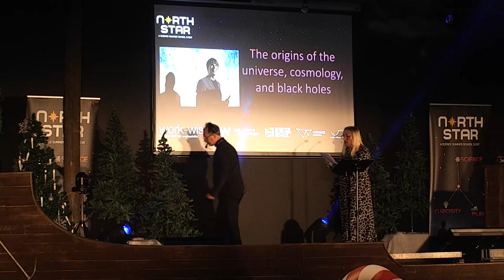Connected Places Catapult Aviation Director Hannah Tew 'The Sky's The Limit!' Keynote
Hannah Tew is a proud adopted Sheffielder; and Ecosystem Director, Aviation & Airports, for Connected Places Catapult - the UK's accelerator for transport, cities and place leadership.  Hannah was invited to join renowned social entrepreneur Lord Andrew Mawson and John Barber, Co-Founder and CEO, The Work-Wise Foundation, at North Star Science School’s celebration evening held for business, civic and education leaders - many of whom contributed to the 2022 North Star Science School held earlier that day. Deputy Lieutenant of South Yorkshire, Jonathan Seaton MBE DL, was also present.

Professor Brian Cox sent a specially recorded contribution, from his overseas tour.  It was all the more a special evening because many of the parents of the six hundred students who took part in the Science School that day also attended - together with some of the students themselves.

Hannah Tew spoke about Connected Places Catapult drone innovation partnerships in Yorkshire and placed them in the context of the Catapult's wider UK innovation partnerships.  She told parents, students, business, civic and educational leaders alike about the exciting economic and job opportunities in engineering, especially as advanced air mobility innovation leads us towards a 'third revolution in aviation'.

Hannah also shared about: her experience as a woman in engineering and aviation; and her journey from primary and secondary comprehensive school - to being the first generation of her family to go straight to university.  On what would have been her late father’s 70th birthday, Hannah spoke movingly about her parent’s unconditional support.  Her proud mother, Lauren, was in the audience, sat with other parents and business, civic and education leaders.

This 2022 event was The Work-Wise Foundation's third 'North Star Science School', which is a key part of the Professor Brian Cox Science Summer School movement, founded in 2012 by Professor Brian Cox and Lord Andrew Mawson, in partnership with St Paul's Way School, East London.

Working in the Sheffield City Region, The Work-Wise Foundation is an outstanding employer-led charity for STEM fields such as engineering, manufacturing and beyond. Businesses and organisations supporting the 23 November event, included: University of Sheffield AMRC, Barrett, CBE+, Ibstock, local Councils and the UK Atomic Energy Authority.

With support from Connected Places Catapult, a Professor Brian Cox Science Summer School will launch in Northern Ireland in 2023.